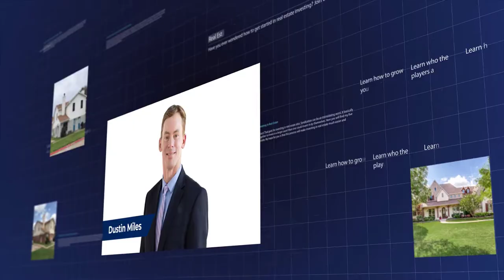Growth Mindset Examples With Exciting Ruth Hiller, The Accidental Business Woman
Ruth Hiller is the accidental business woman who went from artist to real estate mogul in 15 minutes!

Ruth's story is an amazing one that will show you how anyone can achieve success if they have the right mindset. She was able to capitalize on her skills and turn them into a thriving business by using the growth mindset.

If you're looking to achieve success in your own life, then learn from Ruth Hiller. She has been where you are and knows exactly what it takes to make it big. With the right tools and information, you can do anything you set your mind to.

for links, tools and resources discussed in this episode.

PLUS: Whenever you’re ready…here are four ways we can help you on YOUR wealth building journey:

1.

2.     Get Inspired To Invest In Real Estate With My New Book – “Why Not You?”

3.     Listen To Our Podcast